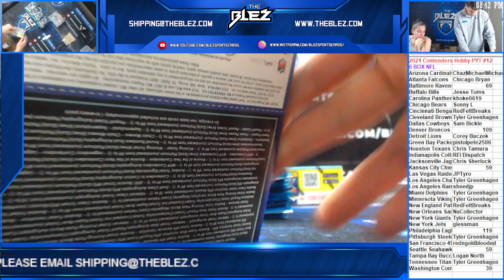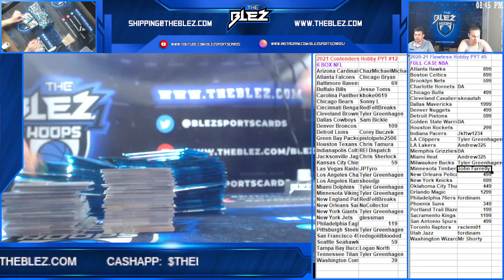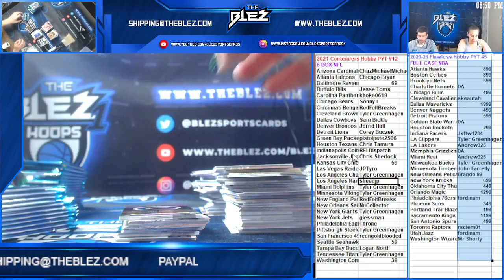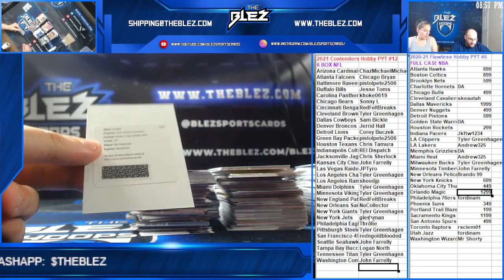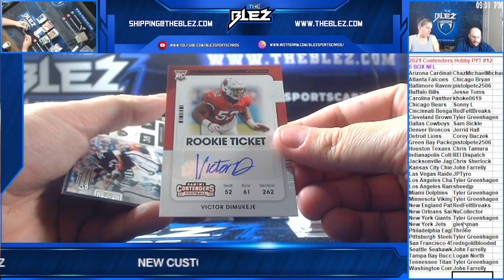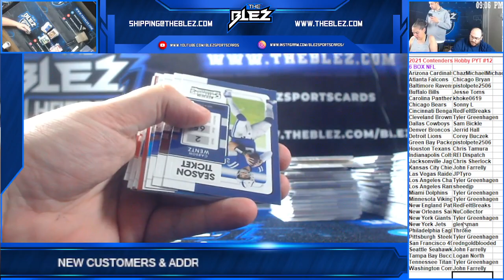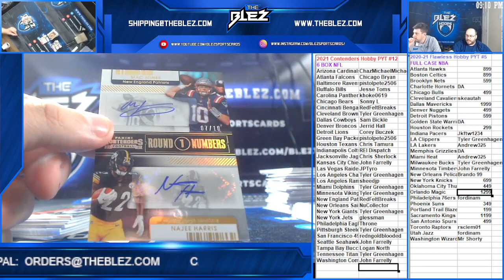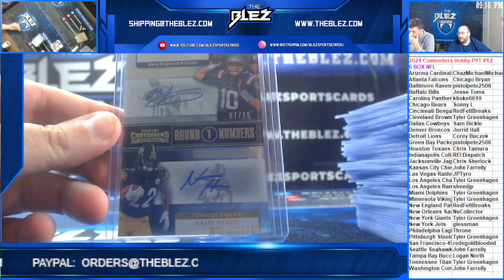2021 Contenders Hobby NFL Half Case PYT #12